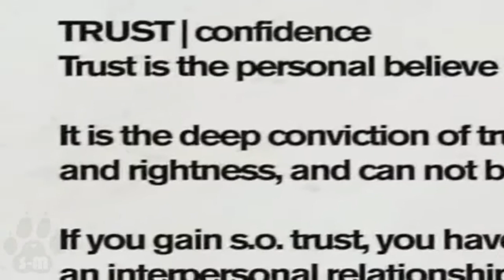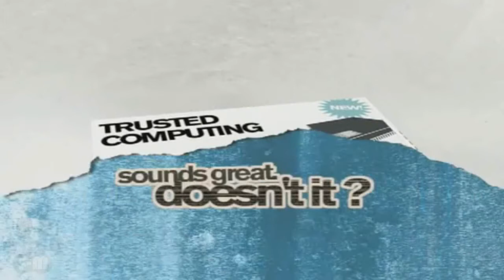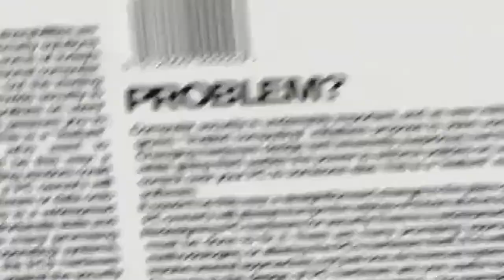Trusted Computing (German Fandub)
♠ Einen Clip, den ich seit Jahren schon liebe. Und ich dachte mir ich spreche den Clip einfach mal auf Deutsch, zumal es doch auch noch ganz gut in die heutige Zeit passt.
Dummerweise habe ich nur jetzt erst gemerkt, dass ich eine in den Credits bearbeitete italienische Version genommen hab. Daher dann unten auch nochmal der Link dorthin.

♠ Dieses Video steht unter der Creative Common License und wurde erstellt von lafkon.net